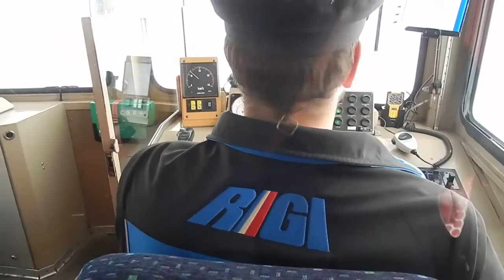スイス発 雪が積もるなか走るリギ電車【スイス情報.com】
リギ列車が雪道を、スピード14キロほどで山道を走って行きました。中腹は雪が積もっていて素敵な光景を見せてくれました。
撮影：11月12日　M.K